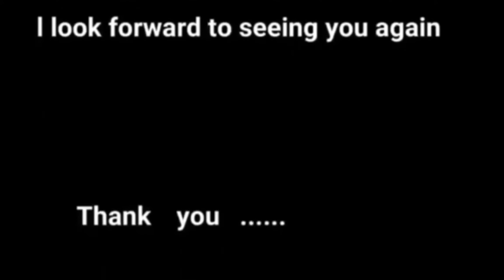お馬鹿な飼い主の罠にはまった猫のオグマさん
この動画を投降後に再生確認をしてみたところ.猫の小さな泣き声が聞こえてきた外から?と思ったらこの動画でした.痛そうな泣き声を初めて聴きました.今まで知らなかった落ちた後に.本当に痛そうに泣いてました😭空の箱だからまともに顔面からフローリングの床にダイブしたようです.ケガしないで良かったけど痛い思いをさせたね.オグマごめんね！Sorry。後…. バラエティーチュール食べ放題.頭なぜなぜ。ざんげしました(´༎ຶོρ༎ຶོ`)

👿猫が見ていない時に今まで開けていなかった,Amazonダンボールの中身を全て取り出し開けた箱を卍の折り方で閉め直した,私は１階の台所で猫のご飯を作りに行った.お部屋でご飯を待っている猫のオグマは今まで通りダンボールの上に飛び乗れると思っているが.しかし？